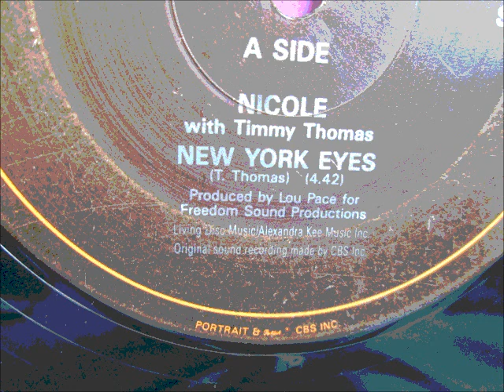Nicole - New york eyes. 1985 (12" Soul classic)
Portrail records